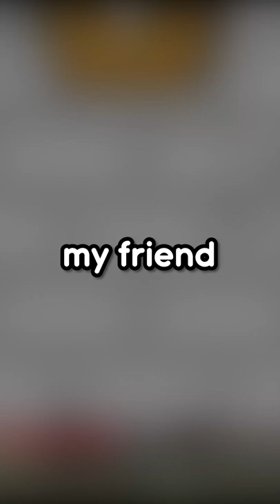Minecraft Bedrock Prison, but with a TWIST...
AlphaOrSomething does another Minecraft challenge, a Minecraft, But challenge, but not Minecraft, But You Can't Touch Grass, Minecraft But You Can't Touch The Color Blue, Minecraft, But You Can't Touch Sand, Minecraft But You Can't Touch The Color Green, or any of his other Minecraft 1.17 challenges in 2021!

Today AlphaOrSomething plays not Minecraft, But Water Rises or Minecraft, But Lava Rises, or any other Minecraft but challenge like that, but Minecraft short from AlphaorSomething! It was HILARIOUS. ​ ​ tiktok​ ​ Minecraft​

This Minecraft but challenge makes the funniest Minecraft videos without any funny Minecraft mods! Somehow this is the NEW funniest Minecraft video / tiktok / short ever! Instead of any other Minecraft challenge in Minecraft 1.16.5, this is a Minecraft video in Minecraft 1.18.1 in 2022!

The goal was to try to inform / speed run / speed runner of Minecraft against a killer / assassin but it is me, AlphaOrSomething from twitch / tiktok / twitter , playing Minecraft Java 1.17.1 and not Minecraft Bedrock.